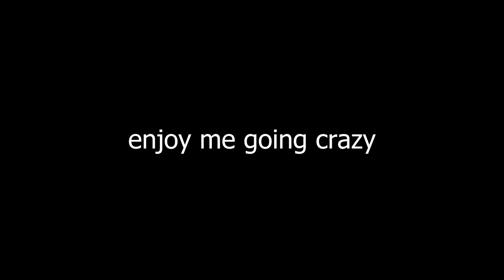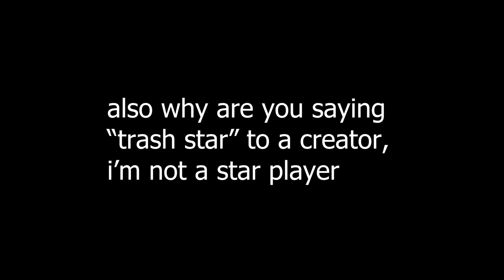Clowning WORST Toxic Crew in Da Hood... 🤡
(IGNORE)